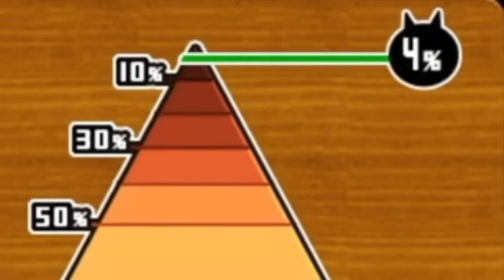The Battle Cats | CHINcredibly Good Fun | 'Shakurel Planet' Collab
I thought that after the Evangelion Collab, it would be impossible to be impressed by a collab again. But behold: the Shakurel Planet collab brings with it some of the funniest designs I have ever seen. It's no match to what came before it, but it could be in the running for number-2 collab, through novelty if nothing else...

▶ Twitter (with channel polls, TV comment, Philosophical/Political insight and occasional memes)